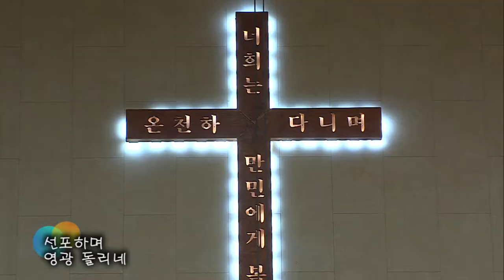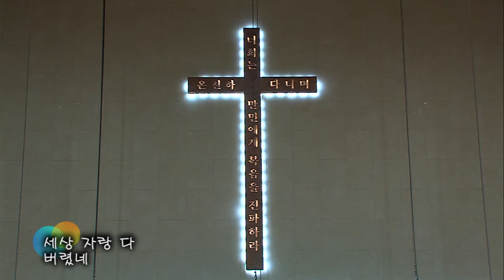2019.5.26 레위지파 경배와 찬양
Song List
 1. 주님의 영광 나타나셨네
 2. 왕의 왕 주의 주
 3. 주 예수보다 더 귀한 것은 없네